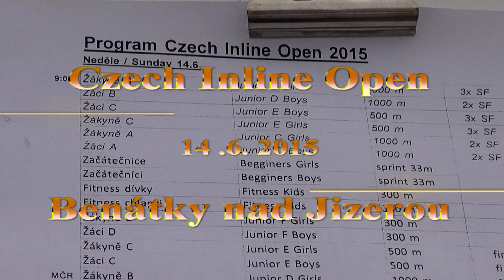Czech Inline Open Benátky n. J. 2015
Část závodů Czech Inline Open v Benátkách nad Jizerou dne 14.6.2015